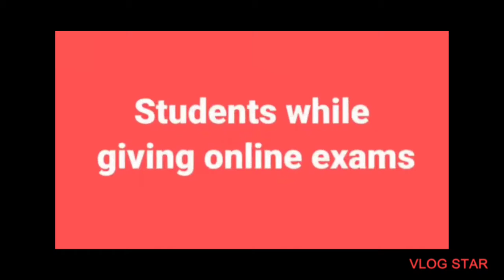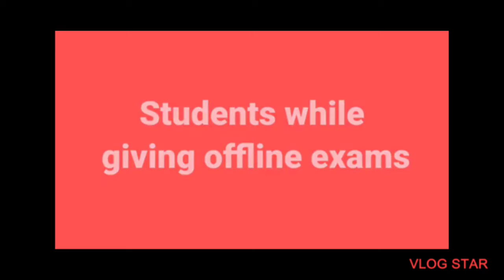OFLINE EXAM VS ONLINE EXAM #2